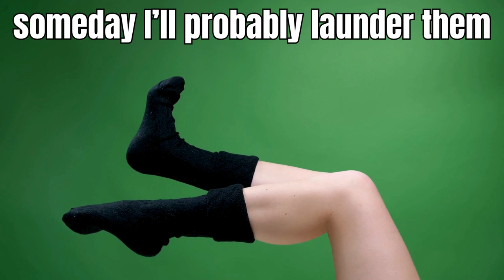Learn Black Socks Girl Scout Song for Camp 🌞 | Sing-Along Fun for Counselors, Kids and Teens!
Grab your FREE Black Socks song lyrics and coloring page printable

Get your fill of old school Girl Scout sleepover camp vibes with this simple, slow guide to the classic song, Black Socks! 🏕️ In this video, we break down the lyrics and teach you the perfect melody. Whether you're a camper, counselor, or just love catchy tunes, this is your go-to sing-along experience. Let the laughter and music echo through the woods! 🎶